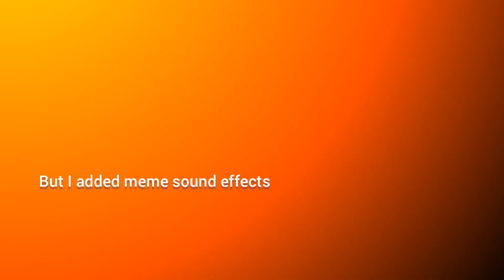Crim comp #3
wave goodbye to your head wanker